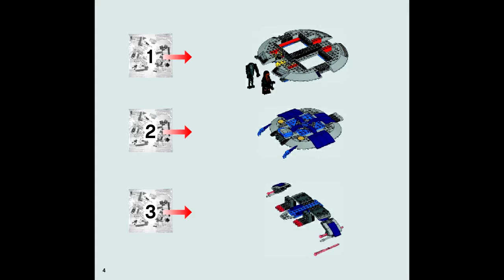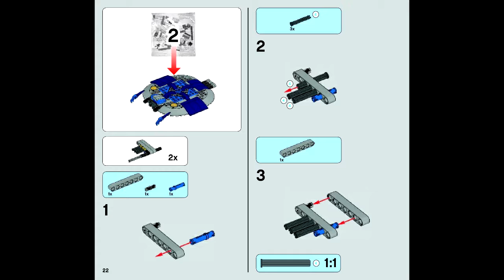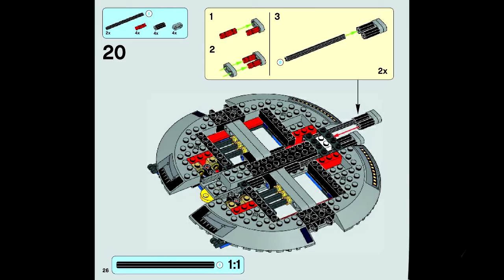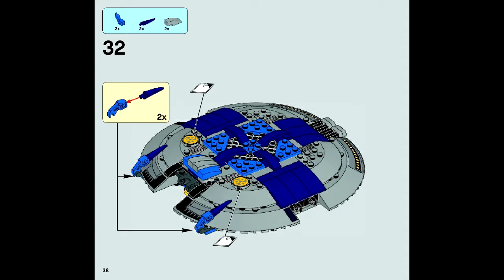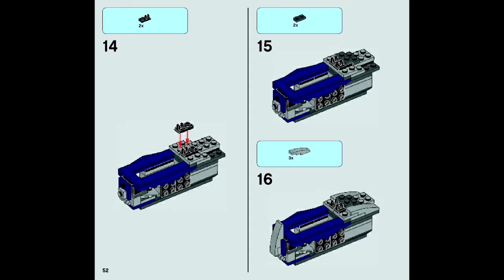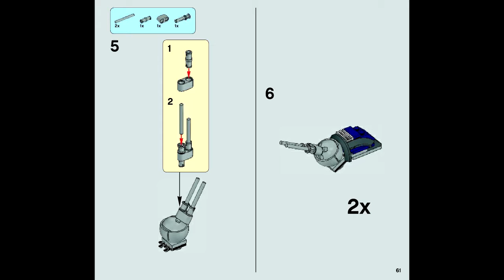LEGO 75042 - Droid Gunship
LEGO 75042 - Droid Gunship Set

Theme: LEGO Star Wars
Set Number: 75042-1
Official Piece Count: 439
Year Released: 2014
Minifigure Count: 4 minifigures: Chewbacca and a 41st Elite Corps Trooper minifigure plus Super Battle Droid and Battle Droid figures with assorted weapons